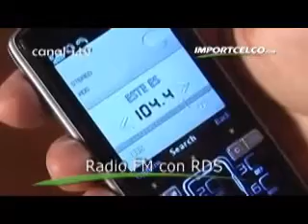Sony Ericsson K850i vs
¿Te gustó?  Cómpralo en MercadoLibre.